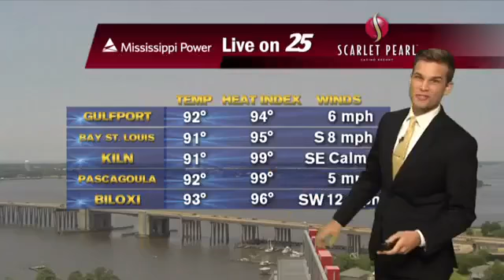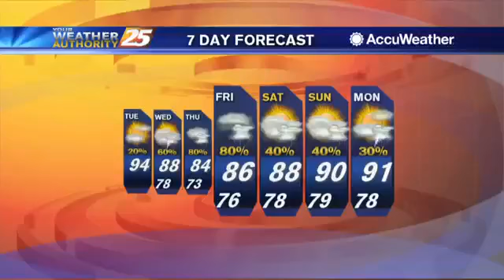6/4 - Heavy Rainfall likely from Tropical Disturbance in the Gulf.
Heavy Rainfall likely from Tropical Disturbance in the Gulf.